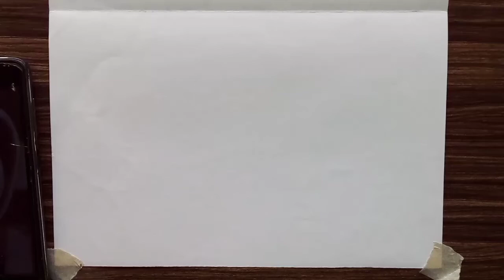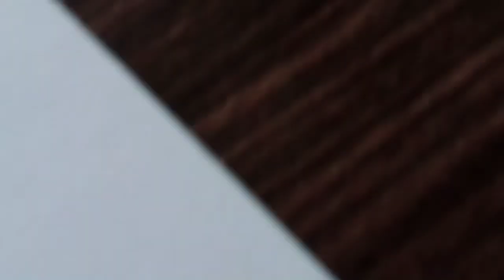Kaan draw karne ki trick || how to draw ear step by step for beginners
Hello friends
      Welcome to my youtube cannel
Drawing by Pramod

how to draw ears
how to draw an ear
drawing tutorial
step by step
kaan draw karne ki trick
learn to draw
draw
how to draw nose
tricks
how to draw a nose
draw ear
how to draw human ear diagram
how to draw sketch
how to draw human ear step by step
draw an ear
how to draw lips
learn to draw a nose

I hope you will like this video. If you like it, Please
for watching.